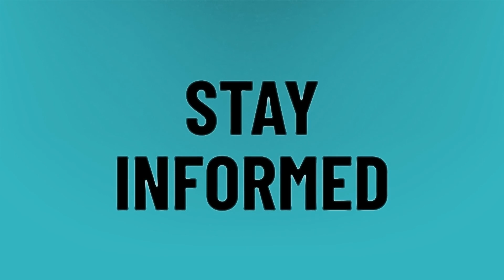Is NBA 2k20 free on PC?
PS Plus Play Warzone • Is NBA 2k20 free on PC?